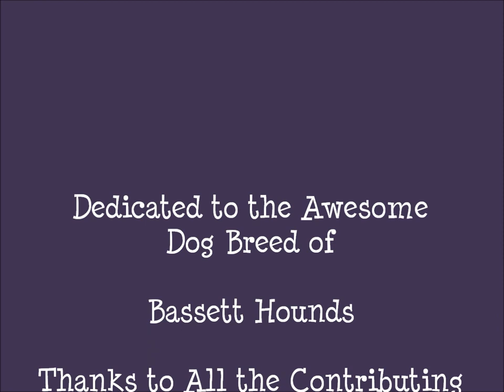Bassett Hound.wmv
Celebration and Tribute to the Wonderful Bassett Hound.  Lucky owners of Bassett Hounds recognize this breed as one of the most gentle, loving, intelligent and companionable canines around.  Their unique looks gives them an emotional and sympathetic bearing.